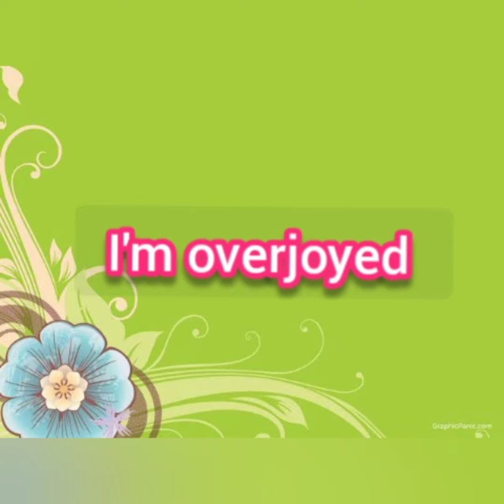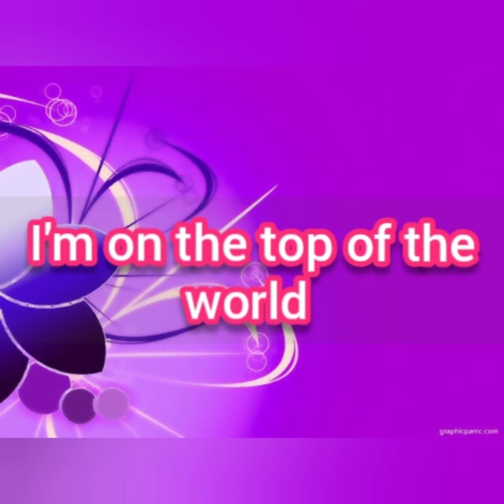Different ways to tell I'm happy | Better ways to say I'm happy in English | Learn English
This video describes to say happy in a very different ways. Don't miss it guys.